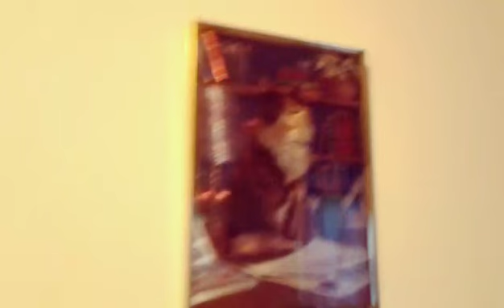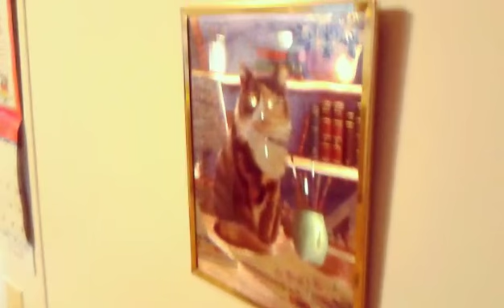Me Showing Some Personality!!!!!